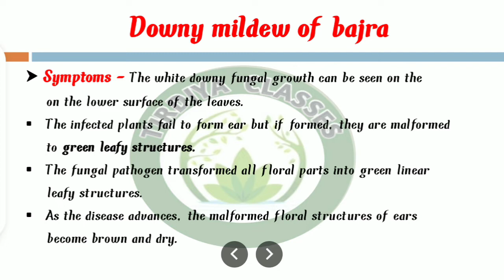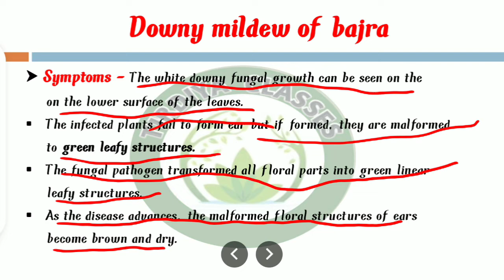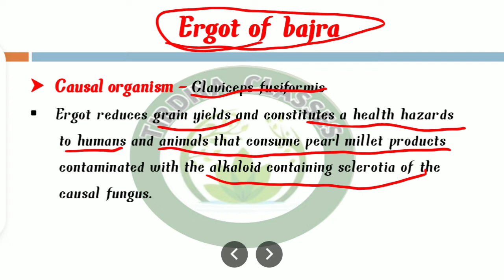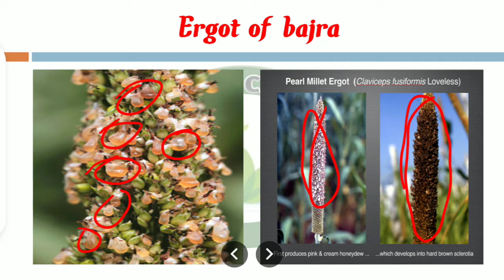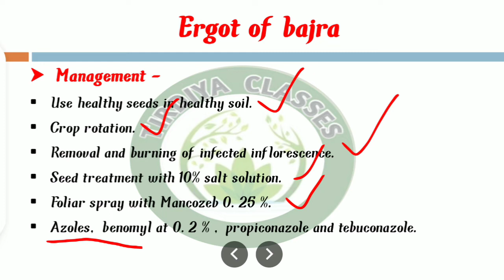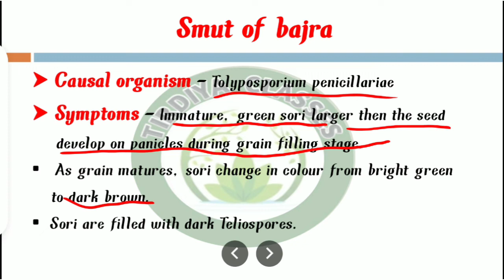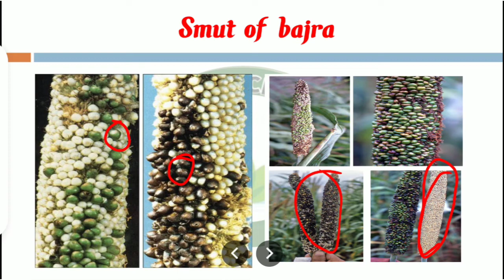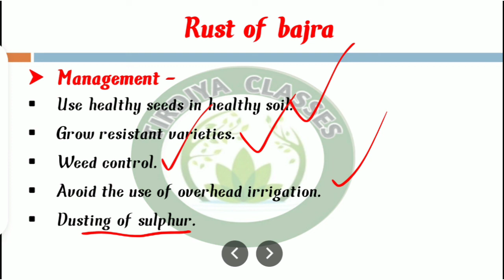Diseases of bajra and their management | Major diseases of pearl millet | बाजरा के रोग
diseases of bajra and their management
diseases of pearl millet and their management
diseases of bajra
diseases of pearl millet
major diseases of bajra
major diseases of pearl millet
बाजरा के रोग
बाजरा के रोग और उनका प्रबंधन
tirdiya classes
Bajra disease

for more these type of videos tuned with me